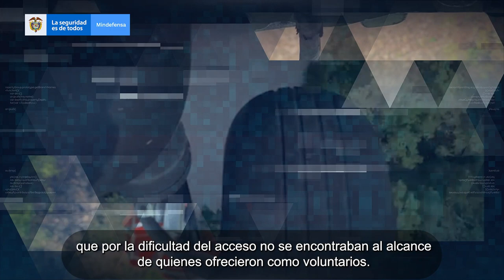Extinción de incendio forestal en Puerto López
La  Fuerza Aérea desarrolló sobrevuelos en el municipio de Puerto López, Meta, mitigando un incendio forestal. Más de 11.000 galones agua se utilizaron para extinguir las conflagraciones y evitar un daño al medio ambiente.